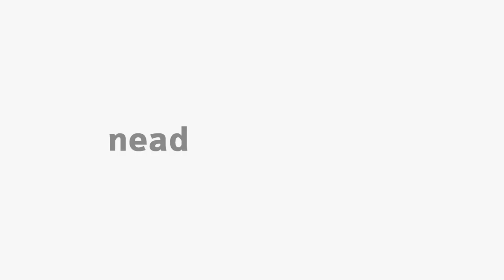[EFI] Educação para o Lazer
Tema Educação para o Lazer na disciplina Recreação e Lazer com o professor Alderenik Antonio de Oliveira para o curso de Educação Física.